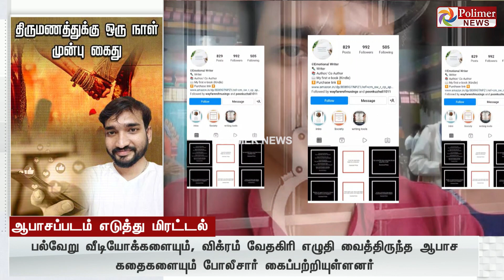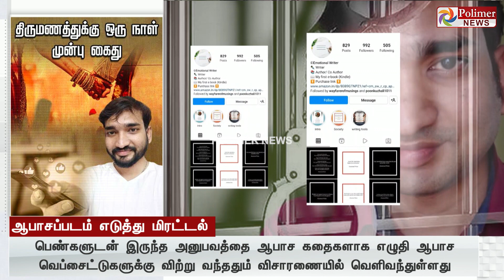பல பெண்களிடம் வாழ்க்கை.. அனுபவத்தை கதையாக எழுதி விற்பனை... திருமணத்துக்கு ஒரு நாள் முன் கைதான இளைஞர்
பல பெண்களிடம் வாழ்க்கை... அனுபவத்தை கதையாக எழுதி வெப்சைட்டுகளுக்கு விற்பனை... திருமணத்துக்கு ஒரு நாள் முன் கைதான இளைஞர்